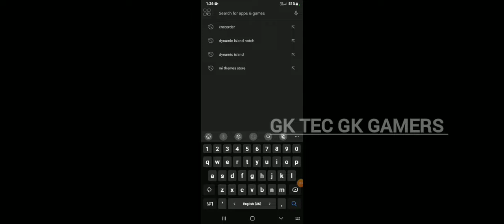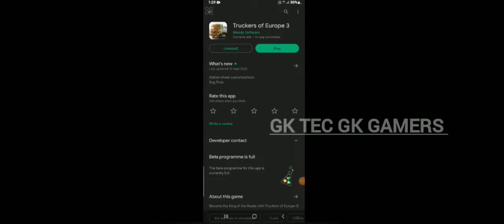EURO TRUCK SIMULATOR 2 DOWNLOAD FOR ANDROID IN TAMIL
this game is high graphic design game